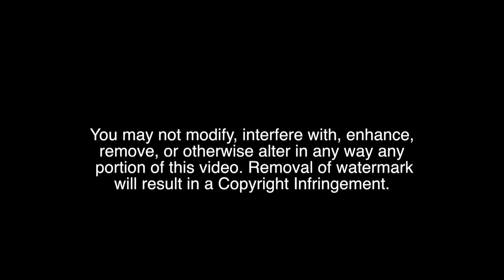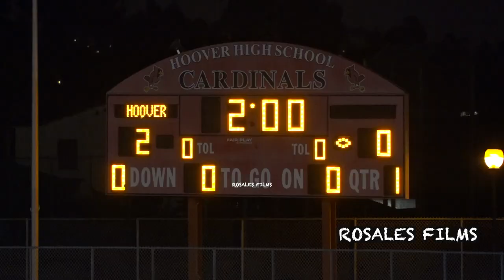Amazing Corner Kick Goal - Hoover vs Calexico High School Girls Soccer *Playoffs*